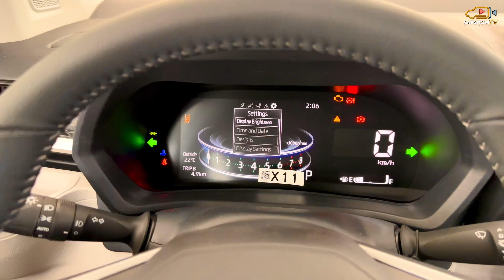2024 Toyota Veloz - 1.5L 7Seater Premium MPV | Platinum White Pearl Mica Color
Thank To : Toyota - Cambodia Battambang Branch

Features and highlights of Toyota Veloz MPV / US$35,900